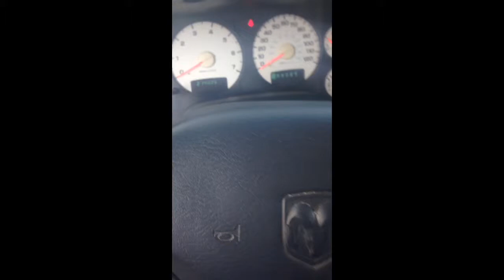Dodge Ram with ticking 4.7l Magnum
2003 Dodge Ram 4.7L/286 with tapping in the top end. Currently tearing down the motor to see what the problem is.